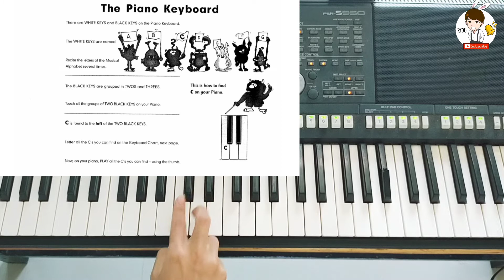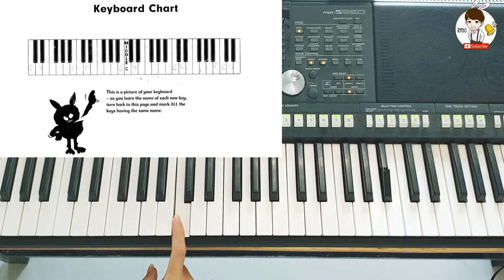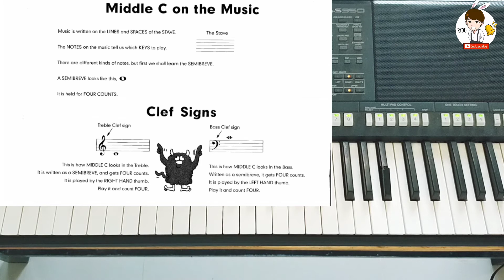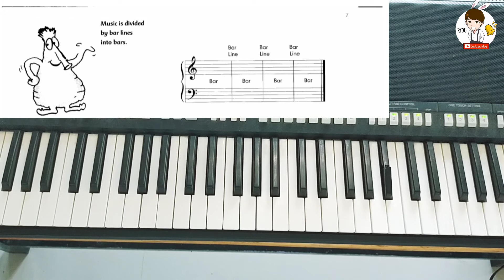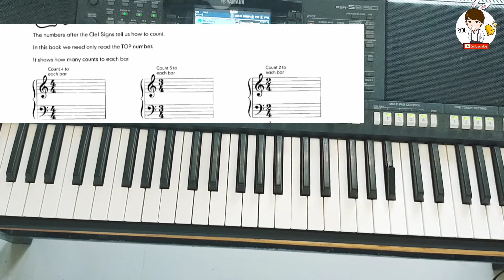John Thompson's Easiest Piano Course Part (1) | Explanation 01